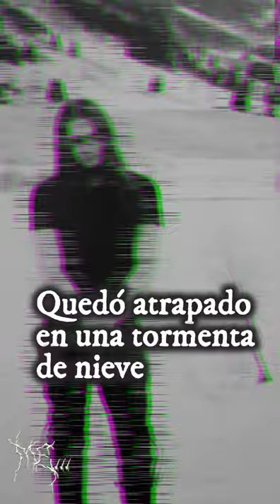Terje VALFAR Bakken | WINDIR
Rendimos este pequeño homenaje a la figura Terje Valfar Bakken de la banda de Black folk metal Windir, que falleció el 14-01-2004